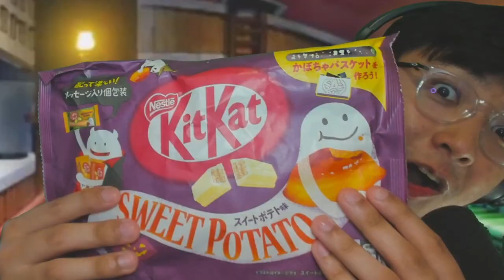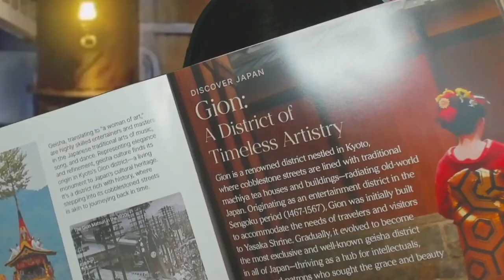HE'S BEAUTIFUL !!! MOMONOSUKE, THE NEW SHOGUN !! | Episode 1078 | One Piece REACTION !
00:00 Intro
01:30 Reaction
20:40 Episode Discussion + Ending Review
IMPORTANT !!!
- harissm

✨ Zkstur✨Grumbledorp
✨TheYoAsakura✨Samson Lau
✨xXRAVENKINGXx
✨Hayate✨Gradient✨Salamyyy✨Brandon Vasquez✨Ral Zarek✨RooiBos✨Sweede TW✨Jay✨Nailu✨Ben✨Sally Jo Northrup ✨Paco✨DJC✨Fake Account✨Jaceon✨Coralie Bolduc✨Wade Watson✨Jai prathap✨Elias Matteo✨Kyra✨Remigiusz Winkler✨Deranda Smith✨Oba Yozo✨Grayscale✨Guntur Maulana✨Christopher Bowman✨Aaron Torres✨Kadir Taha Erbas✨Hahuh✨Zach✨Jackson Holman ✨ Bary Bary ✨杀手伊索99- -